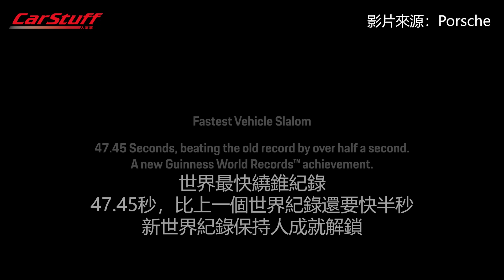16歲少女神車手 開保時捷718 Spyder破世界紀錄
繞錐看似簡單，其實裡頭有不少學問，而這名16歲的少女雖然是卡丁車選手出身，有相當程度的操駕底子，但世界紀錄的難度並沒有因此簡單太多，最後在經歷多次的練習過後，她終於挑戰成功，成為新任世界最速繞錐紀錄保持人。